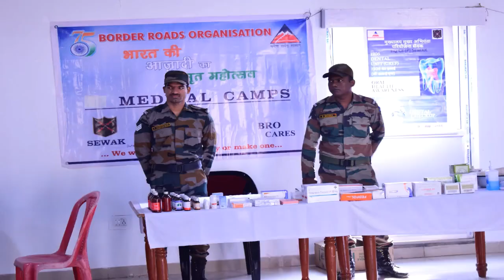On WorldCancerDay, an awareness lecture was delivered to troops, families & CPLs of BRO.